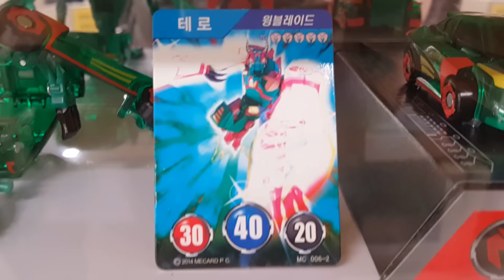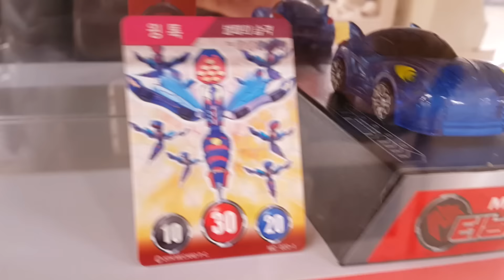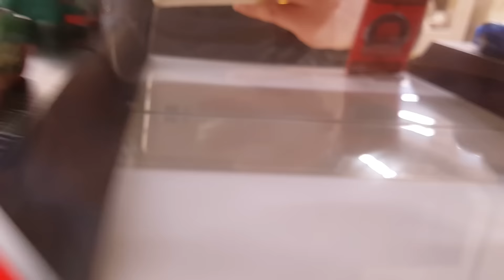터닝메카드 에반VS윙톡VS 테로 VS피닉스 4종 리뷰!! 카드 변신 자동차 로봇 손오공 Turning Mecard 장난감 황제의 보물창고 No.222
터닝메카드 에반VS윙톡VS 테로 VS피닉스 4종을 리뷰했습니다. 자, 지금부터 어떤 모습인지 보러 가볼까요? 메카드~ 온!!